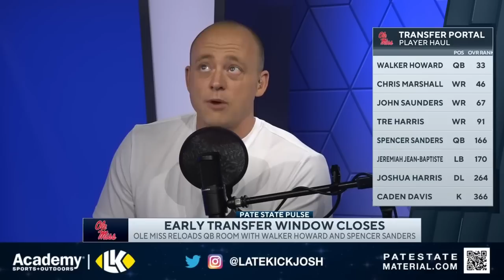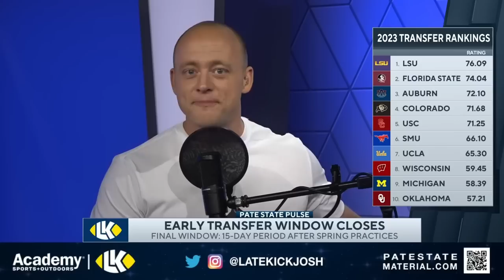Transfer Portal On Fire - Friday Whispers & Intel (Late Kick Cut)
The Transfer Portal is one of the biggest topics in College Football right now with several notable players on the move, and on Late Kick Live Ep 354 Josh Pate took a look at some of the recent names to announce they are entering the Transfer Portal along with what they could bring to the table and the void they could leave behind. In this video we take a look at Ole Miss and Lane Kiffin loading up on QBs with Walker Howard and Spencer Sanders both transferring to Oxford. Where will AD Mitchell land after exiting UGA? All that plus a look at Penn State's WR room upgrades and the talent exodus at Kent State. Let us know what you think in the comments below and be sure to SUBSCRIBE to the channel and CLICK THE BELL for notifications as we bring you multiple live shows per week!